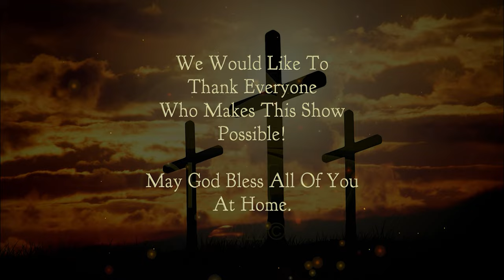Chetwynd Christian Ministries: Pastor George Rowe